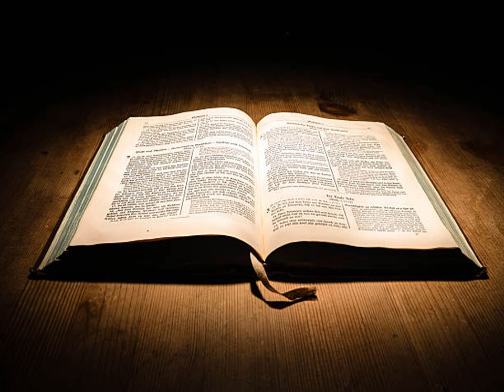L'Épître de Paul aux Hébreux Chapitre 13 - Lecture De La Bible En Audio Français